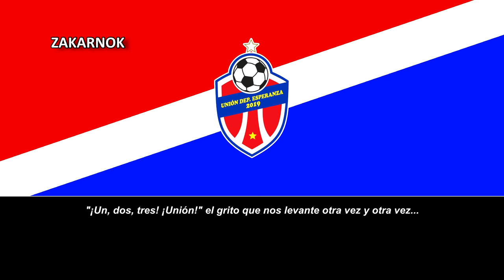Himno de la UD Esperanza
Página oficial del club:
El Club Deportivo Unión Deportiva Esperanza 2019 es un club de fútbol español de la ciudad andaluza de Jerez de la Frontera, tal club fue fundado 2019 y nunca ha pisado la Tercera División, sin contar que es un club relativamente nuevo.